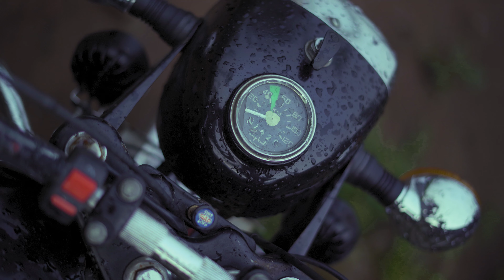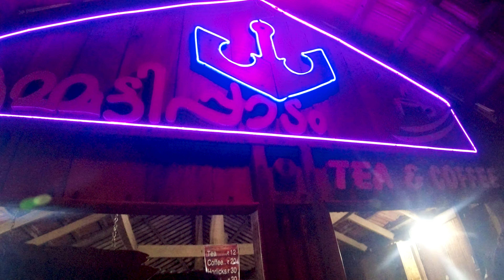Wayanad to Kannur || Muzhappilangad Drive In Beach Kerala || Acts of Rakesh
Movie #50

The road through Ghats and riding through the midst of the forest was fun. trying that local roadside food was amazing it is a must-try. and the drive-in beach is a great experience, I never know that there is a beach like this in Kerala but once in a lifetime kinda experience for ppl in the north and middle parts.

VLOG SETUP :
Helmet Mount
Waterproof Case
Mic Adapter